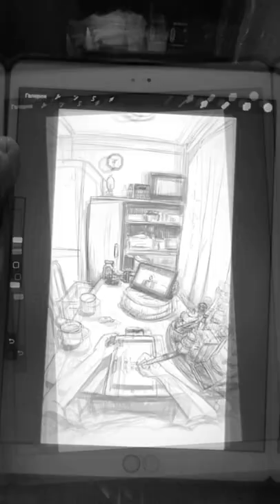How to draw an interior? Super easy